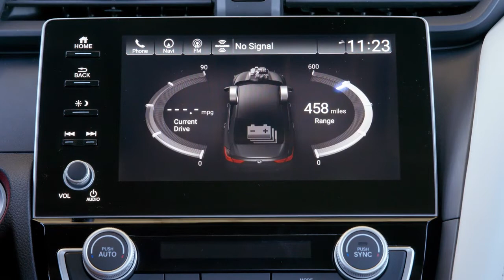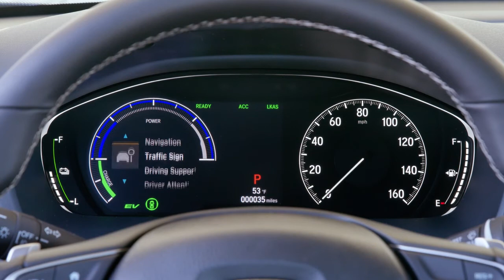2019 Honda Insight B-Roll (Go Flat Out News)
Copyright American Honda Motor co., Inc.